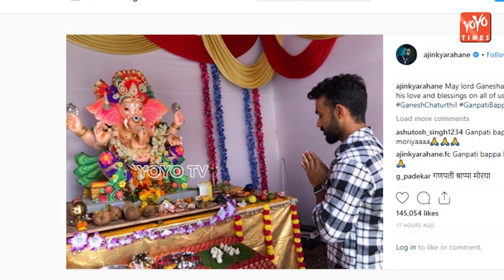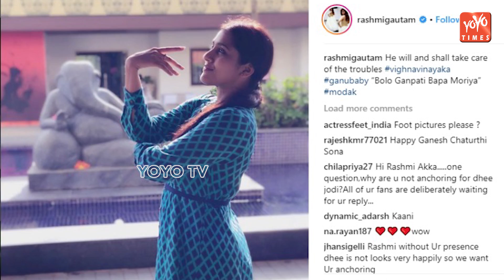Celebrities Vinayaka Chavithi Celebrations | Sachin Tendulkar | Chiranjeevi | Sonu Sood | YOYO Times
Celebrities Vinayaka Chavithi Celebrations | Sachin Tendulkar | Chiranjeevi | Sonu Sood